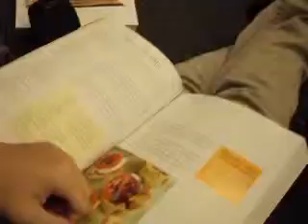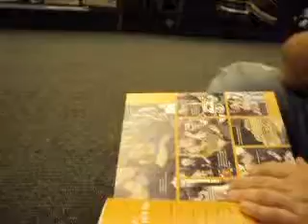Attempted vlog (aug 26, 2012)